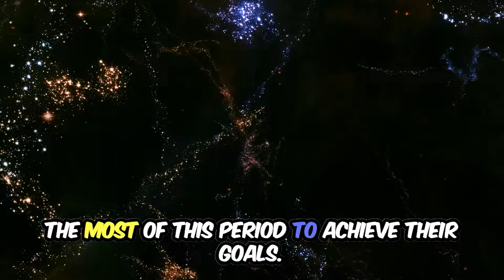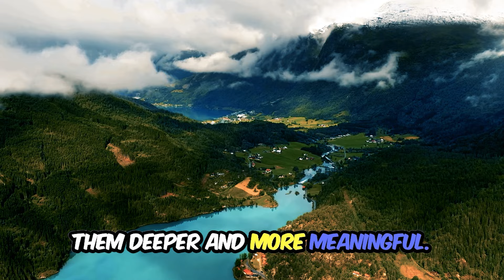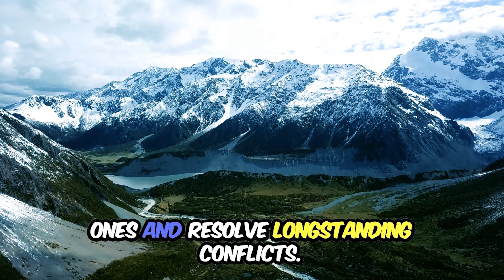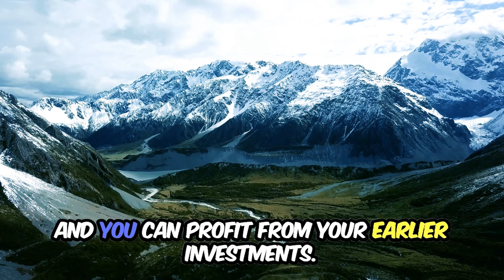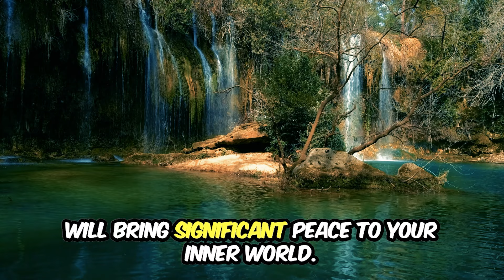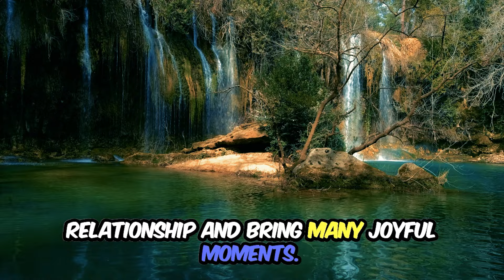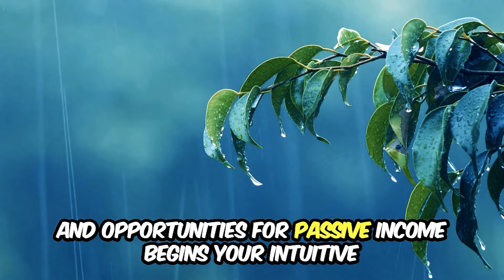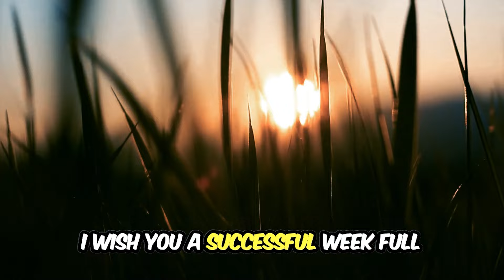From June 3 to June 9, the zodiac signs will be lucky Horoscope for the week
The first full week of June is upon us and we are ready to share with you exciting news from the world of astrology. From June 3 to June 9, the stars and planets line up in particularly favorable configurations, promising good luck to many zodiac signs. In this issue, we will look at which signs will feel the favor of the Universe and how to make the most of this period to achieve their goals.

Welcome to "Horoscope Every Day," your daily destination for astrological insights and celestial guidance! Our channel is dedicated to providing you with detailed daily horoscopes, helping you navigate the energies and opportunities that each day brings. Whether you're seeking advice on love, career, health, or personal growth, our expert astrologers offer precise and thoughtful interpretations based on the movement of the stars and planets.

🌌Join us and let the stars guide your way, every day!🌌